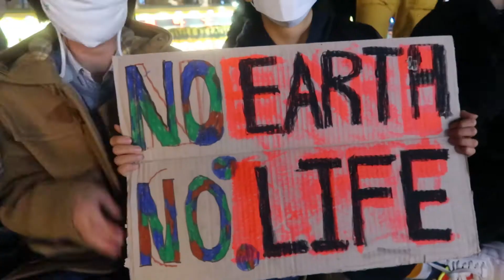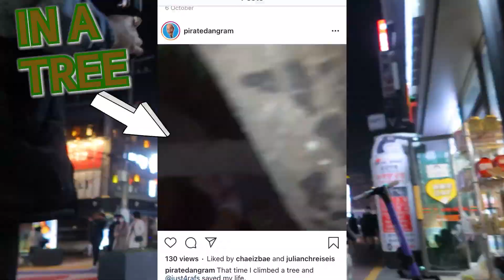A Night Out In SEOUL's Student Party Area HONGDAE, What's It Like 🇰🇷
Video 46 showing you what it's like to live in Korea. We went on a night out in Koreas biggest party area Hongdae. It's known for its popular bars, quirky  food spots and music scene. We took a walk through, stopping at convenience stores for a beer and ended up in our favourite bar, macaroni funky club.

☕ I'm addicted to coffee, click this link and buy me one..please.